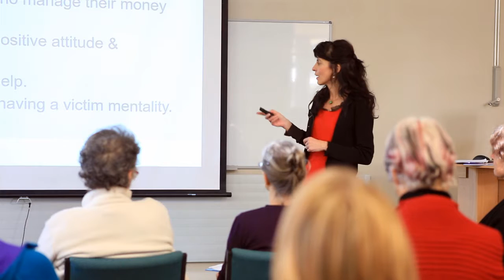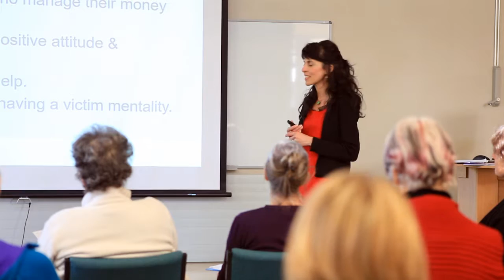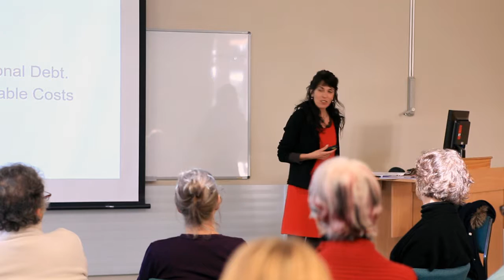How To Be MONEY-WISE | Angela Cheruseo | Nelson Tasman Business Trust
In this video, Angela Cheruseo gives free financial advice at a regular meeting of the Nelson Tasman Business Trust.
Are You Feeling Stuck or Frustrated with your Money? Give Angela a call. She does coaching on-line using Skype, & the first Discovery session is free

Shot & Edited by Hot Pixels Photo & Video, Nelson, NZ.
Need your event filmed? A YouTube channel set up? Some Facebook graphics or video ads? Your family wedding? Funeral?